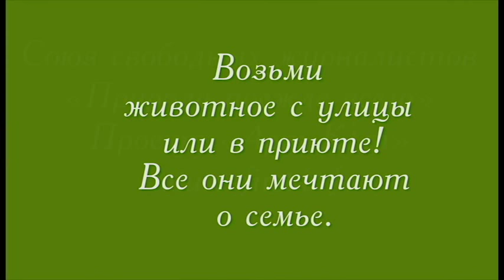Зооокошка Няпа - счастливая история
В сентябре 2017 года Влад и Настя забрали Няпу в добрые руки из КотоГородка на территории Киевского зоопарка.
В ноябре мы зашли к Няпе и ее новой семье в гости.
Прийди к Зоокотам - подари животному счастье!